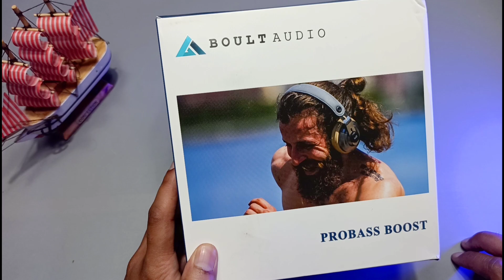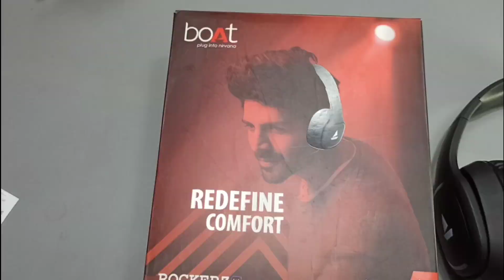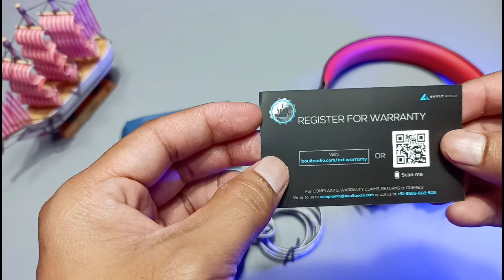BOULT AUDIO PROBASS BOOST Unboxing & Review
Star Boy 3 "ad"
oneodio pro 10 "ad"
zeb envy "ad"

Boat 400 vs Boat 510 vs zebronics Headphones/Budget Best Headphones